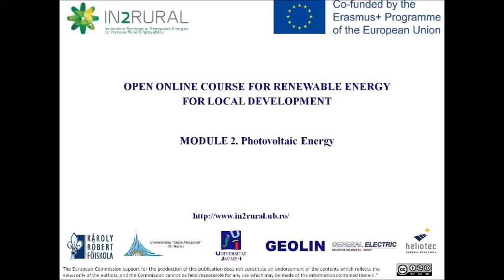Module 2 “Renewable Energy for local Development: Photovoltaic energy” IN2RURAL online course